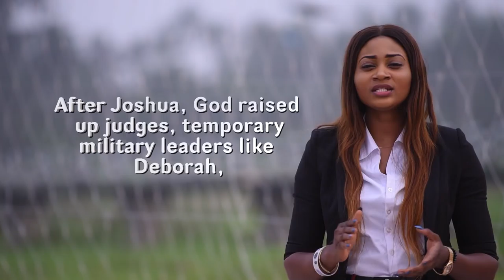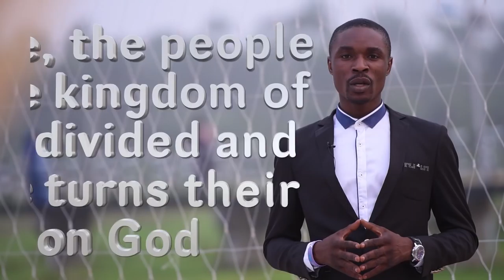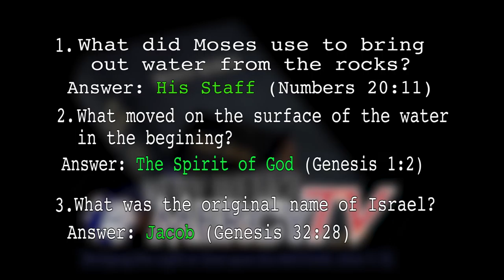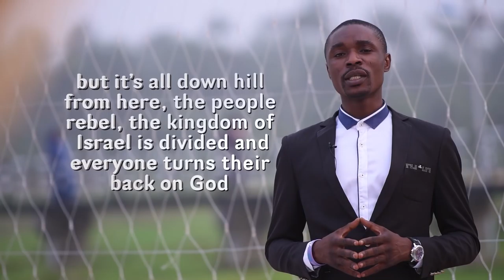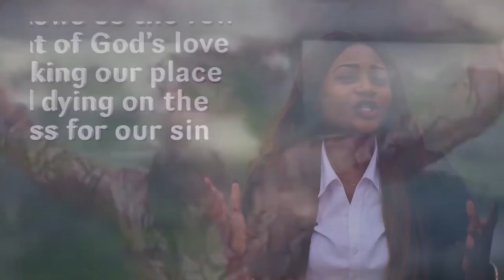HOW WELL DKB EPISODE 1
Address: K/M 5, EFFURUN-WARRI, SAPELE, WARRI, DELTA STATE NIGERIA
The Official Christ Mercyland Deliverance Ministries